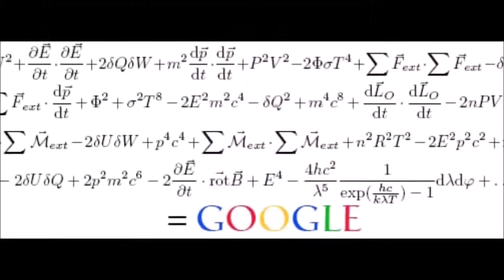POUR UN MONDE JUSTE, NI OLYMPE... NI TARTARE...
Le système actuel nous créé un monde ou soit on est au paradis quand on fait partie des riches, soit on est en enfer ou on risque de s'y retrouver tant le fossé se creuse entre l'Olympe et le Tartatre...
C'est pour ça que nous devons nous battre à partir des grèves et des manifestations du 5 décembre.
Lorsque Julie Grazziani s'était faite remarquer avec un mépris de classe écoeurant, j'avais écrit un article sur mon blog.
Mes livres publiés sur lulu